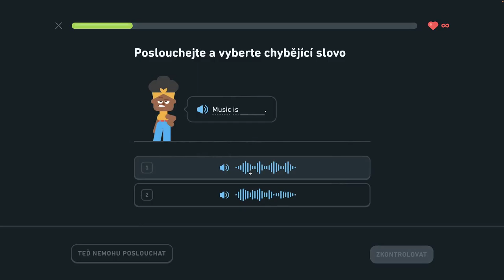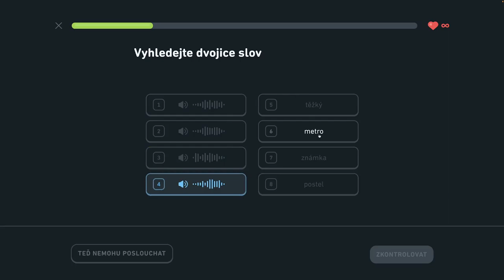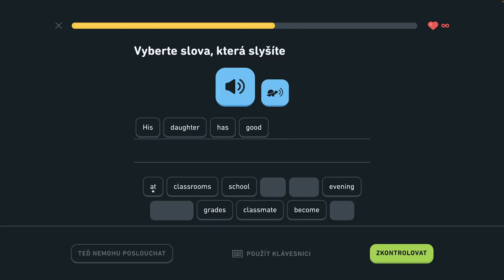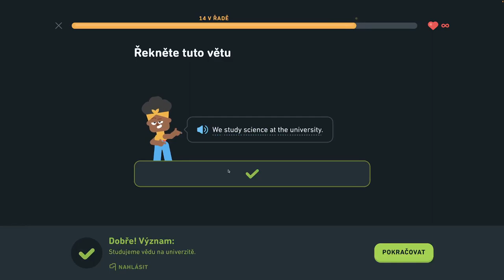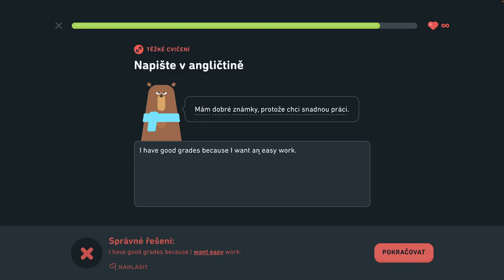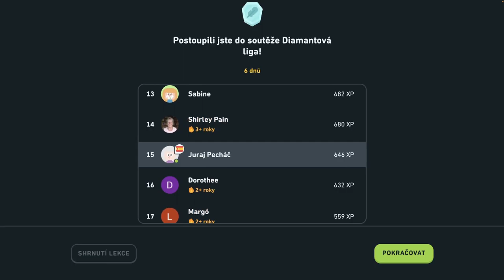🇺🇸 S2, J2 - Rozprávajte sa o škole 4/6 - Rozprávajte sa o škole, konverzujte počas rande